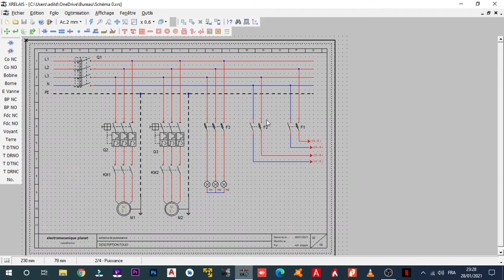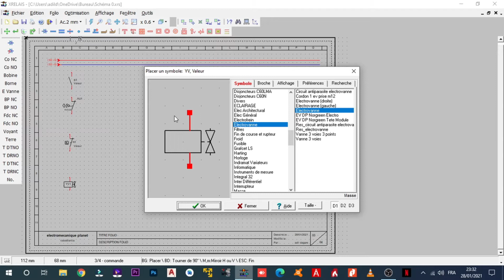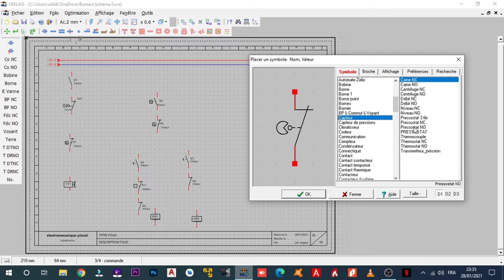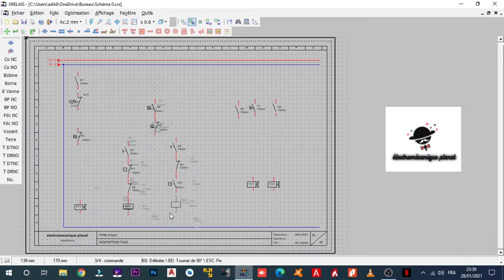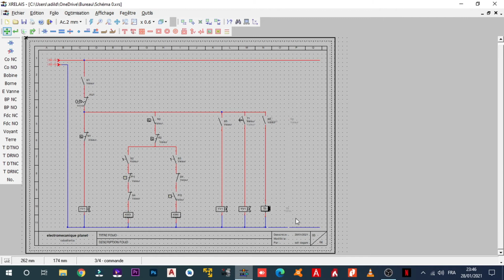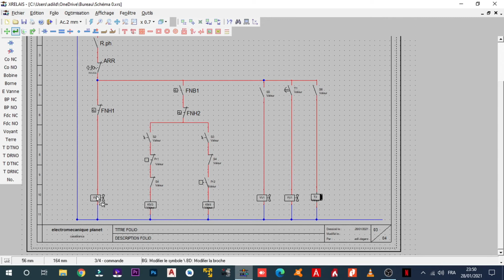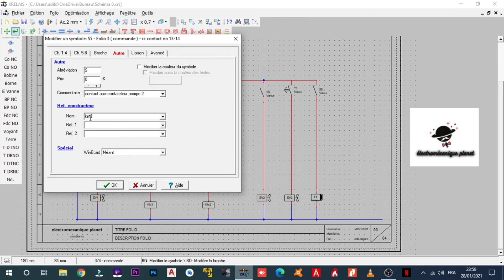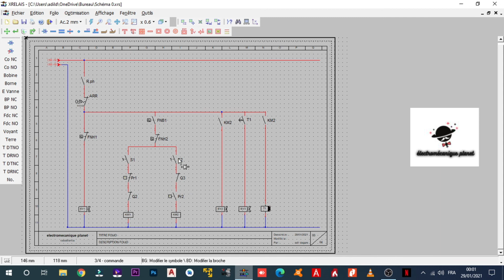vidéo logiciel X RELAIS schéma complet 3 (darija)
Dans ce vidéo on vas voire avec  détaille comment on peut tracer une schéma électrique professionnel a  l'aide de logiciel x relais
 * rappel sur les fonctionnalité de logiciel
 * traçage de schéma de puissance.
 * traçage de schéma de commande.
 * traçage de schéma signalisation.
 * schéma de borne
 * nomenclature
 * page de garde
 * sommaire
Présenté par :Mr . Adil Dagare et Mr. bouchaib Dagare
Pour plus d'information veuillez nous contacter sur: